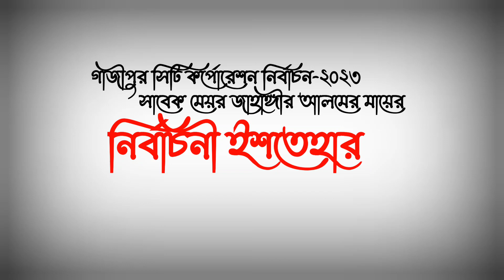সাবেক মেয়র জাহাঙ্গীর আলমের মায়ের নির্বাচনী ইশতেহার-২০২৩,গাজীপুর সিটি কর্পোরেশন নির্বাচন।